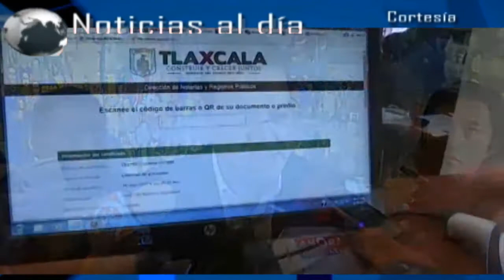Noticias al día - Miércoles 15 de Noviembre 2017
Emisión 15 de Noviembre 2017 de Noticias al día

REGIÓN TLAXCALA
*Presupuesto estatal para Tlaxcala en el 2018 asciende a los 18 mil millones de pesos
*Realiza SEP tareas de vinculación en favor de los universitarios
*Fomenta IDET disciplinas deportivas en municipios tlaxcaltecas

REGIÓN TEXMELUCAN
*Denuncia consejo ciudadano de seguridad asaltos constantes en caseta de cobro de Texmelucan
*Aseguran en Texmelucan a dos menores con casi un kilo de marihuana
*Comerciantes de Texmelucan marchan en calles de Puebla en demanda de mayor seguridad

*Busca Coronango cubrir todas las escuelas con la construcción de comedores escolares
*Realizarán primer Trail “Reto de Altura” en San Mateo Ozolco, Calpan el 19 de noviembre
*Autoridades dan banderazo de inicio a obra de pavimentación en 1ª privada de Calle Camelia en Huejotzingo
*Adelanta edil de Huejotzingo próximas obras en beneficio del Centro Escolar de Huejotzingo “Profesor Enrique Martínez Márquez”